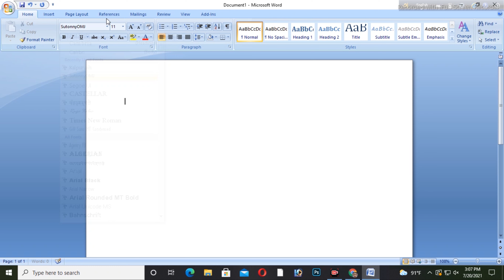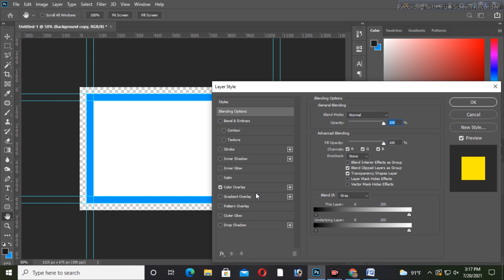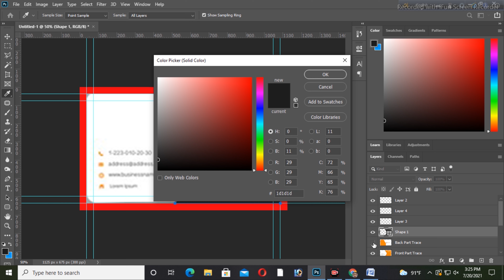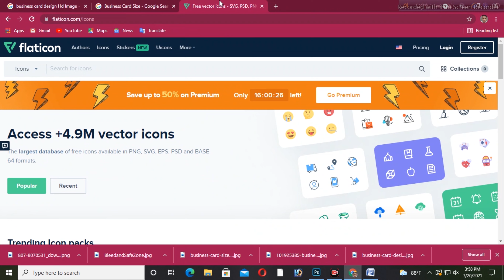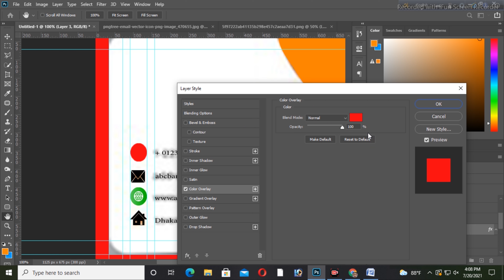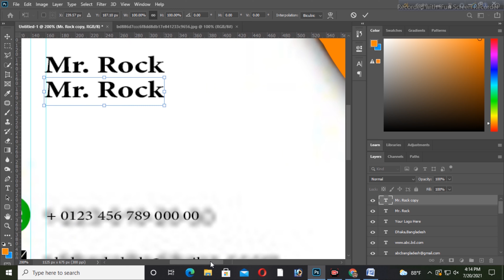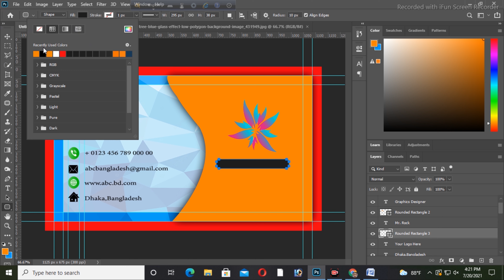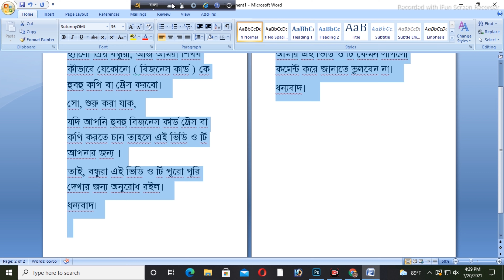Professional Visiting Card Design | Buisness Card ট্রেস বা কপি in Photoshop | photoshop tutorial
Business Card Design Hindi | Professional Visiting Card Design | Visiting Card Design in Photoshop

In this Photoshop tutorial you will learn how to make professional business card design in Photoshop in Hindi. This tutorial will help you to design any kind of visiting card design, banner design, template design, poster design, flyer design, letterhead design, google ads design, Facebook Ads design, YouTube Ads, cards, album design etc. visiting card design in Photoshop | how to make | visiting card in Photoshop | business card design in Photoshop | how to make a visiting card in Photoshop | business card design | visiting card | how to make business card in Photoshop | how to | create visiting card in Photoshop | how to design visiting card in Photoshop | professional visiting | card design | business card design Photoshop